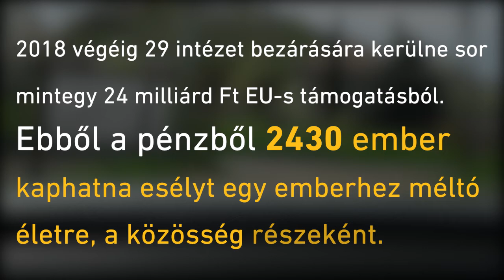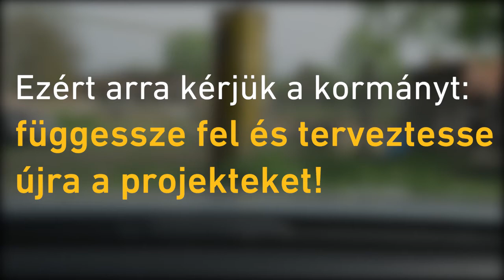Suspend the Hungarian DI tender!/ Függessze fel a kitagolási projektet a magyar kormány!